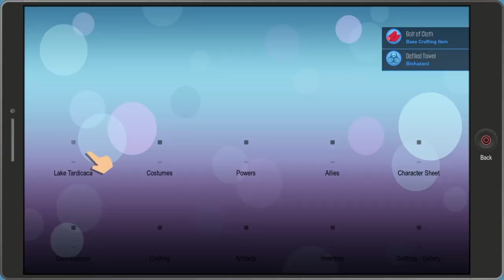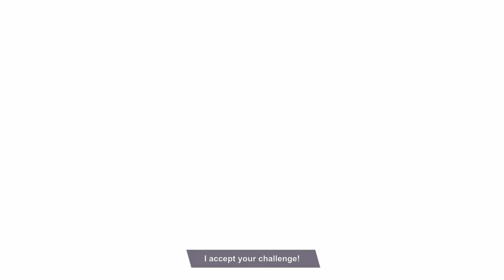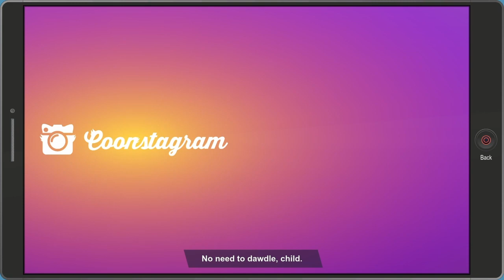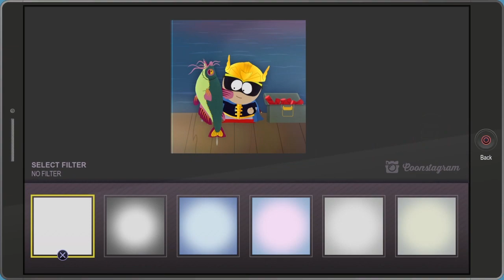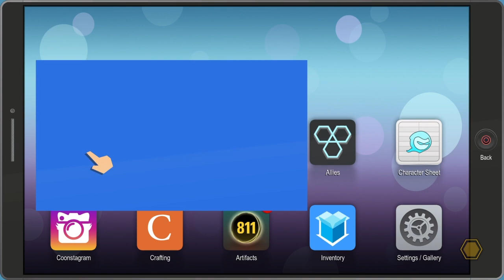South Park Bring The Crunch Ending Save Camp